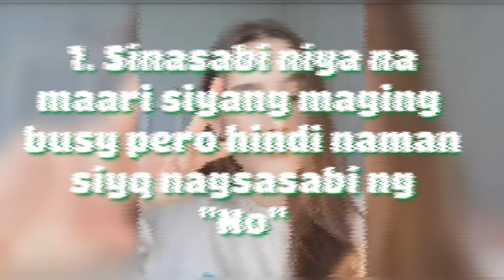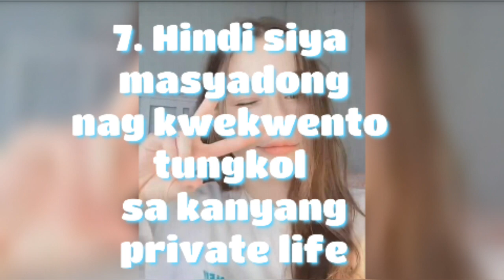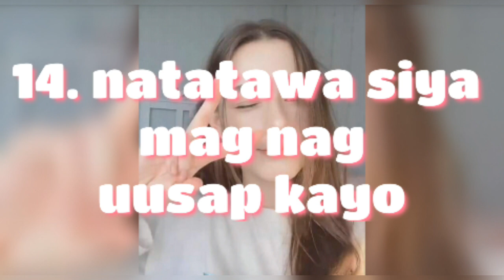SIGNS NA PAKIPOT LANG ANG BABAE SAYO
SIGNS NA PAKIPOT LANG BABAE SAYO

SIGNS NA HINDI INTERESADO ANG IAANG BABAE SAYO | 15 SIGNA

RASON KUNG BAKIT KA TINITIGAN NG IAANG BABAE

SIGNS NA MAY LIHIM NA PAGTINGIN ANG ISANG BABAE SAYO

16 SIGNS NA GUSTO KA NIYANG MAKARELASYON

15 TIPS PAANO PAKILIGIN ANG ISANG BABAE

                     MY CHANNEL